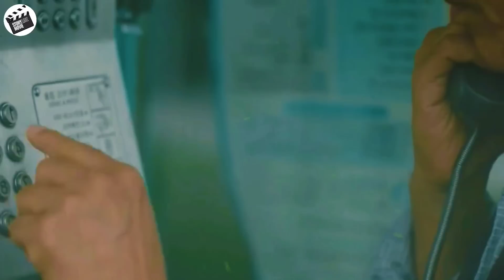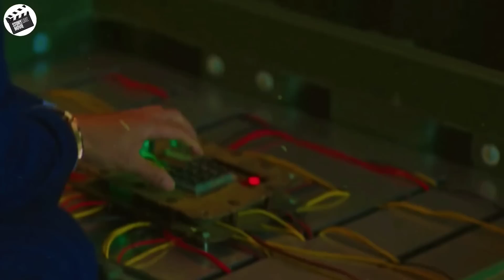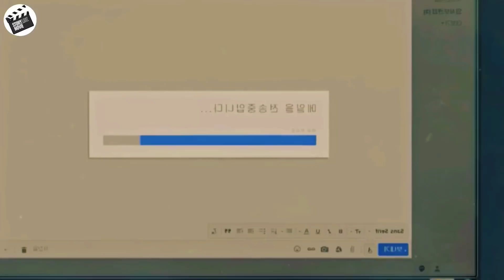When a princess falls in love with her own bodyguard